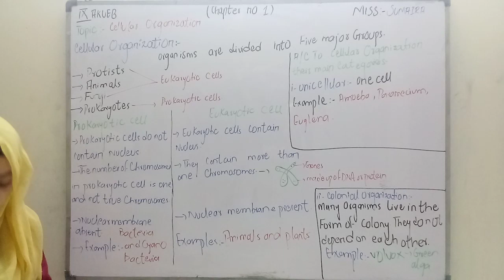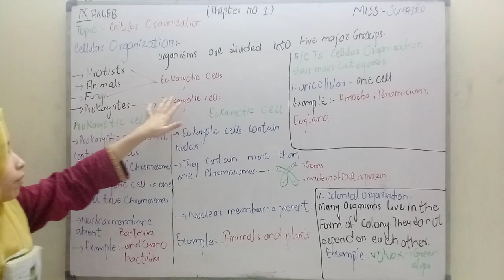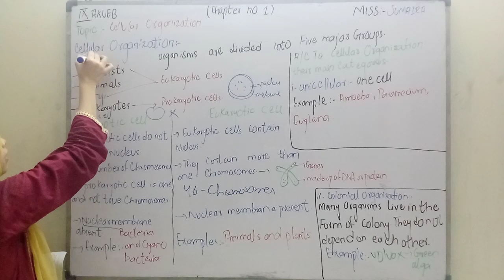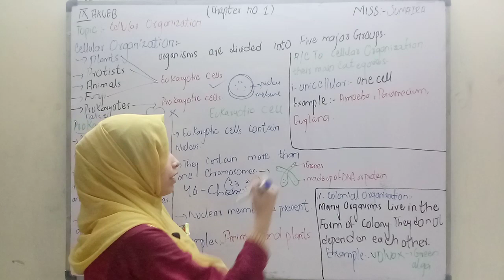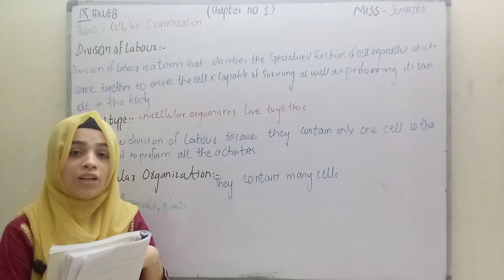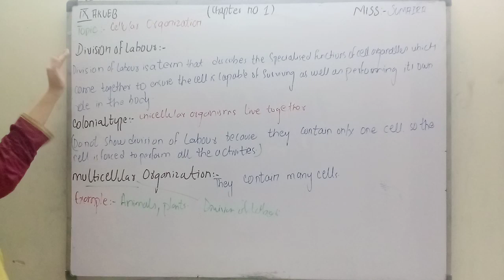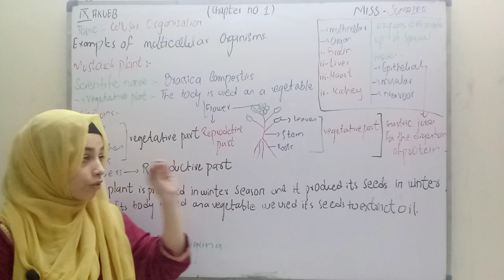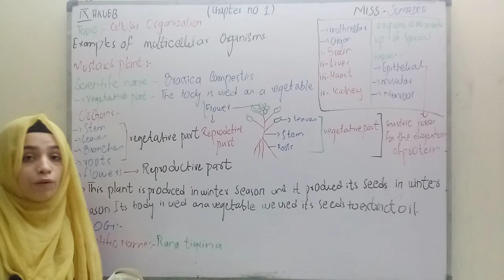Cellular Organization | Introduction to Biology